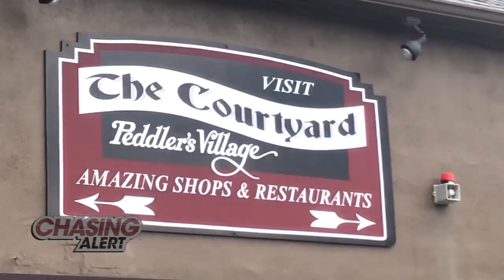Man Arrested As Search Continues For 4 Missing Pa. Men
SEARCH FOR MISSING MEN

The search continues for four missing young men in Bucks County PA who have not been seen or heard from since last week.

The Bucks County District Attorney said several local police departments and state police are looking for Mark Sturgis, 21, of Pennsburg PA, Tom Meo, 21, of Plumstead PA, Dean Finocchiaro, 19, of Middletown PA and Jimi Tar Patrick, 19, of Newtown PA.  Police said Patrick had been missing since Wednesday and the other three went missing Friday.  Bucks County District Attorney Matthew Weintraub said police believe somehow the boys are connected, but they won't say how.

Late Monday, authorities said they had arrested Cosmo DiNardo, 20, on an unrelated charge on a property where they had been searching for the missing men. DiNardo shares the same last name as the owner of the property.